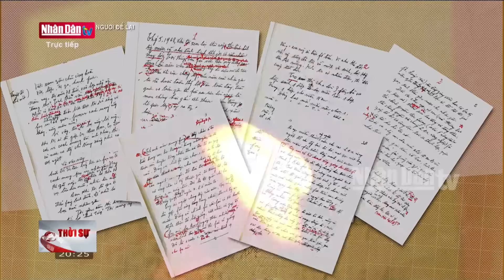Tổng Bí thư, Chủ tịch nước Tô Lâm dự chương trình nghệ thuật "Lời Người để lại"